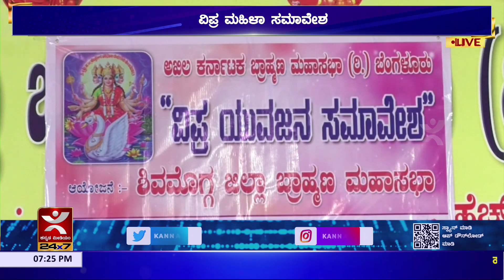Shivamogga:ಅಖಿಲ ಕರ್ನಾಟಕ ಬ್ರಾಹ್ಮಣ ಮಹಾಸಭಾ ವಿಪ್ರ ಮಹಿಳಾ ಸಮಾವೇಶ